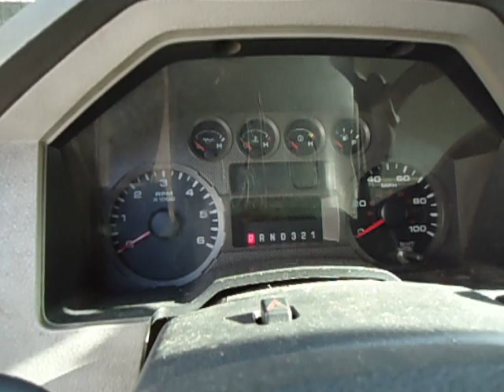GovDeals: 2008 Ford F-250 SD XL Crew Cab 2WD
2008 Ford F-250 SD XL Crew Cab 2WD sold by Delray Beach, FL on GovDeals.com